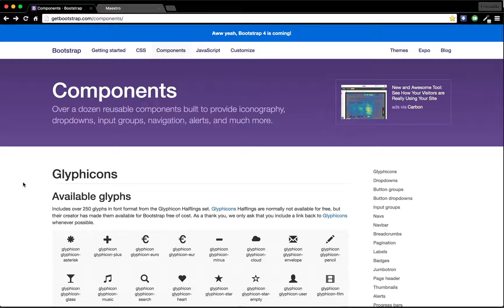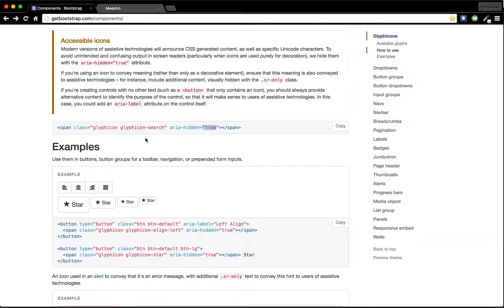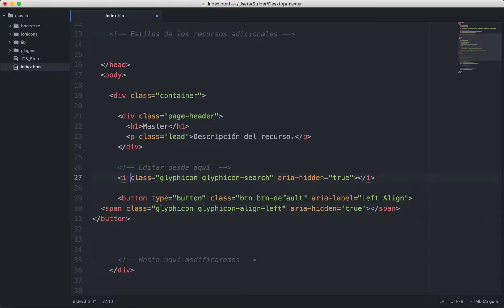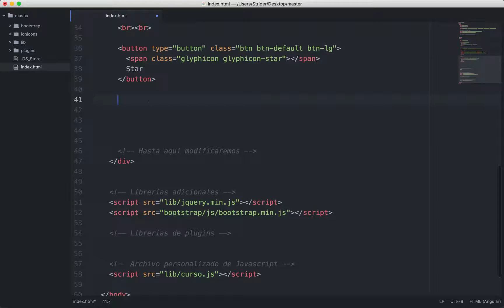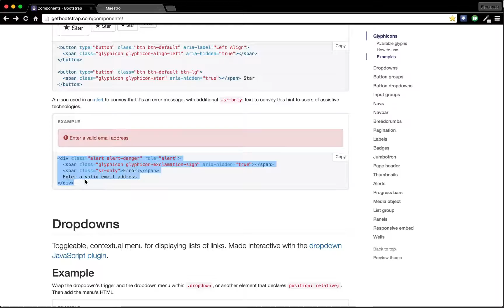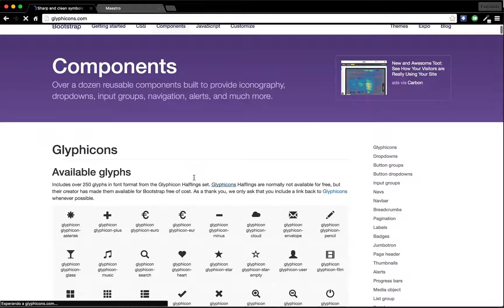Fuente: Glyphicons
Este material es una pequeña parte del que imparto en Udemy (TOTALMENTE GRATUITO).

Las herramientas que uso son Google Chrome y Atom.